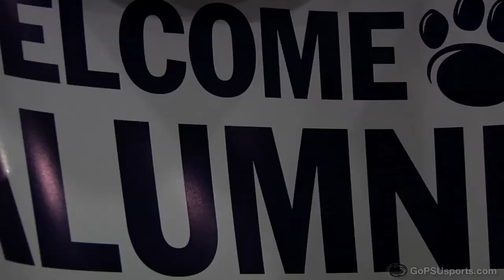PSU Alumni Association's San Diego Chapter Hosts Reception for the Nittany Lions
Thursday night, Penn State Women's Soccer was welcomed to San Diego by the Penn State Alumni Association as part of the week leading up to the College Cup.